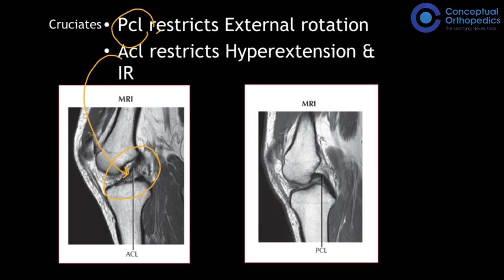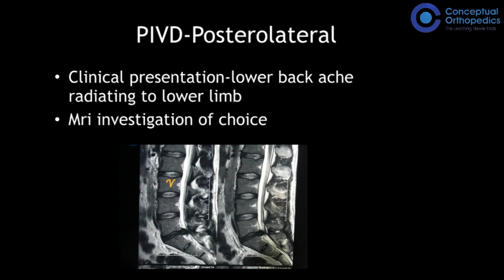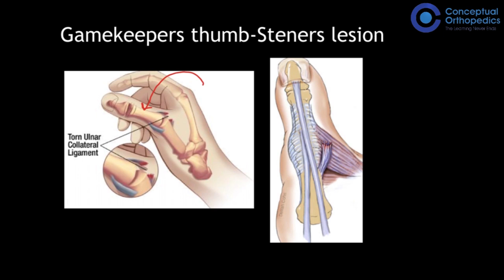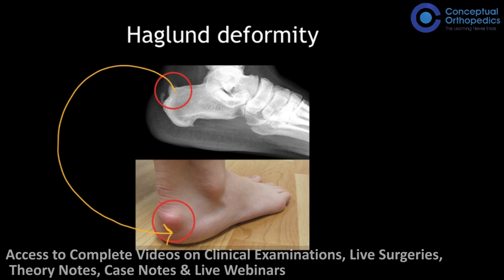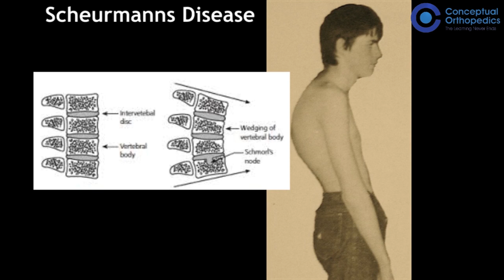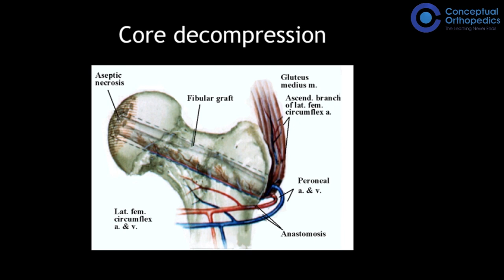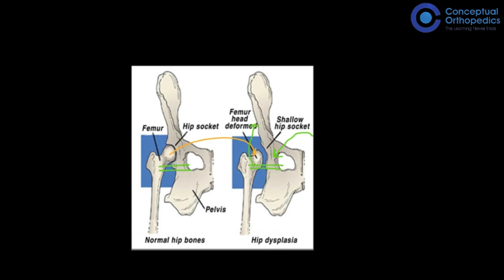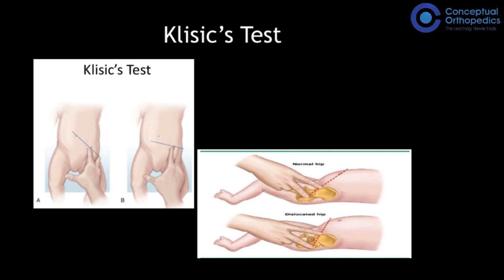X-Rays In Sports Injury, Neuromuscular Disorder And Pediatrics Ortho By Dr. Apurv Mehra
Dr. Apurv Mehra is an Orthopedic Surgeon, a teacher, winner of the prestigious P T Rao Gold Medal. He is a Renowned Arthroplasty and Arthroscopy surgeon. In this video, Dr. Apurv has covered almost all the essential radiological findings that have to be looked for when dealing with sports injury (double PCL sign in bucket handle tear of medial meniscus, double-line sign seen in AVN hip in MRI) and also in the process has given his golden pearls to simplify and remember things that usually are mug up prior to the exam.

Download NEW UPDATED Conceptual Orthopedics App with New Sections and 70+ more videos.

Hurry Check out the NEW UPDATED Conceptual Orthopedics App & course for Ortho Residents & Practitioners to learn from the Legends, Pioneers & Specialists to enhance clinical & surgical skills.